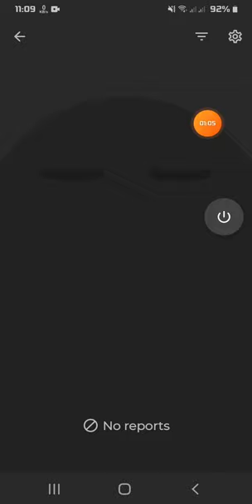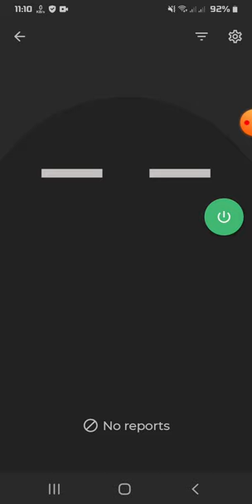কিভাবে বুঝবো আমার ফোন অন্য কেউ কন্ট্রোল করছে কিনা? someone else is controlling my phone । Appticles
Many times we have seen that we left the smart phone somewhere, your enemy is trying to see your personal documents without your knowledge.But you did not see who was on the enemy's side, Today's discussion is about how you can set a setting that allows someone else to see the phone,You will understand what your phone has seen and the document will show you what it has seen